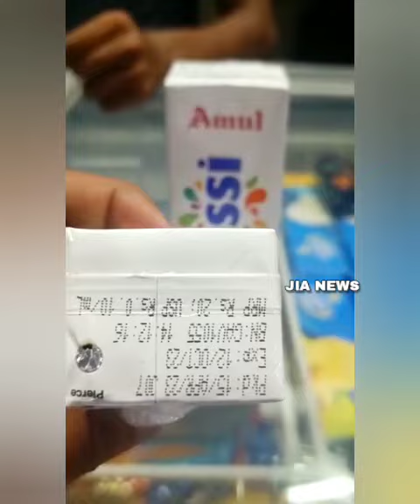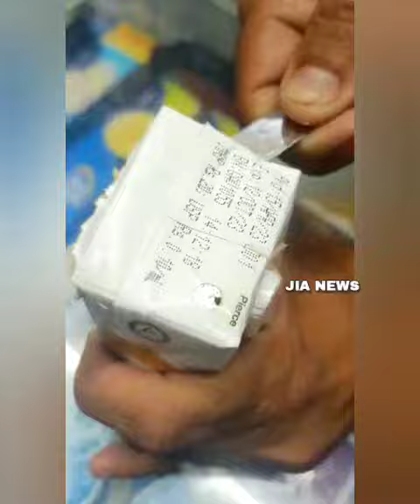It's Poison ? 😱 Amul Lassi या कोई भी tetra pack प्रोडक्ट हो, पहले खोलो फिर पियो 😡